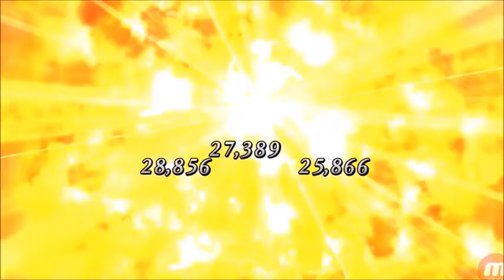[FGO NA] Atalante Alter Boss Battle vs Robin (Solo)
Round 2 against Atalante Alter!! Let's go!

Battle Of The Empire - Shutokou Battle 01 (Tokyo Xtreme Racer 3) Indomitable - Fairy Tail Ost